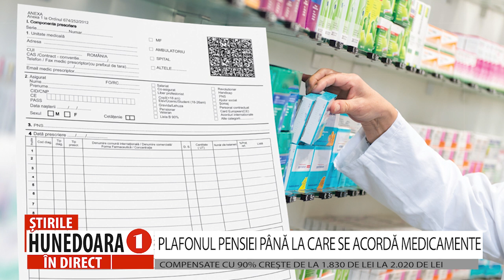PLAFONUL PENSIEI PÂNĂ LA CARE SE ACORDĂ MEDICAMENTE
COMPENSATE CU 90% CREȘTE DE LA 1.830 DE LEI LA 2.020 DE LEI